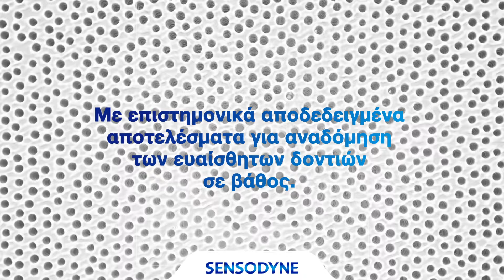Sensodyne Sparkling Lemon